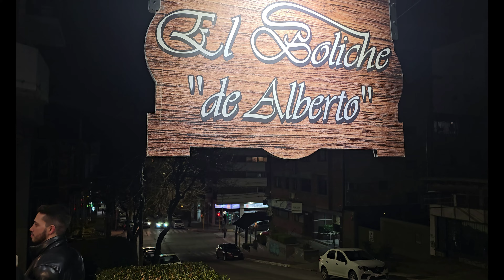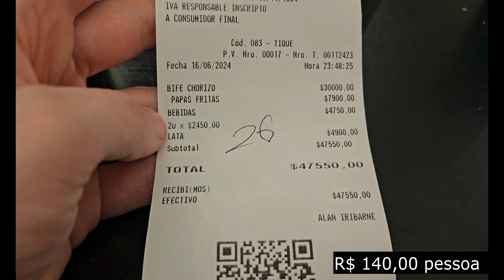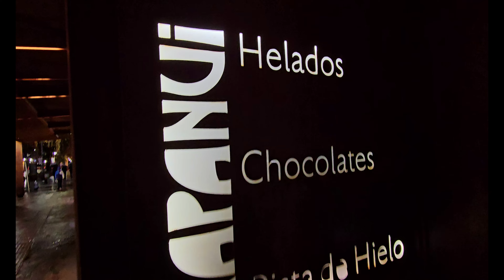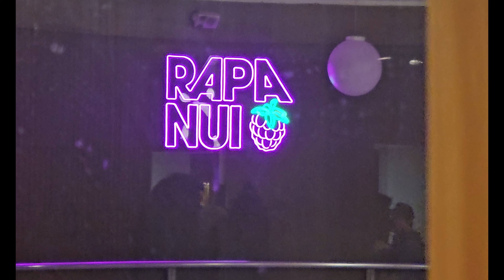BARILOCHE || Cerro Catedral + restaurante Boliche do Alberto e dicas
LINK AQUECEDOR DE MÃO (promoção)

Não esqueçam de se inscrever e do like! ❤

🏠 Dica de câmera: Samsung S23 ultra

UM SUPER BEIJO, EDU FERRERA!